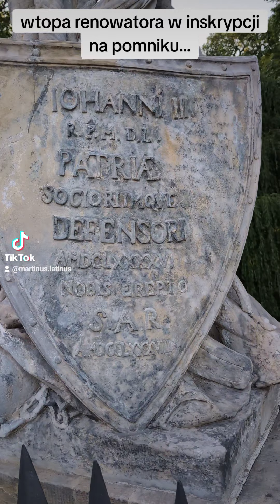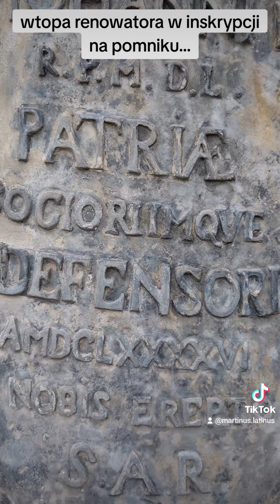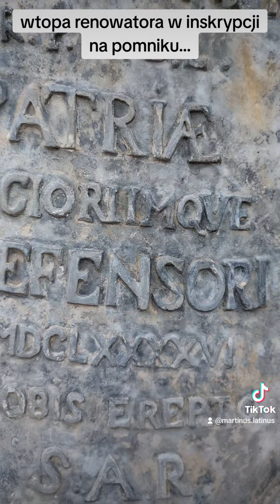Wtopy w inskrypcjach cz. 1.